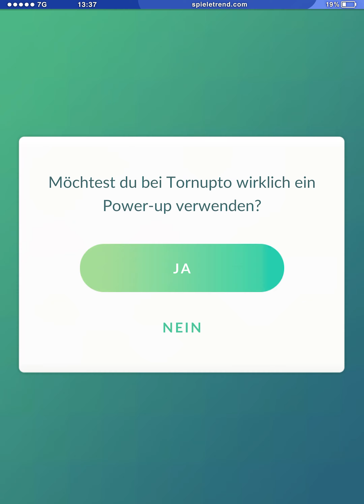Tornupto mit Donnerschlag ist eine Wucht!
Season 19 in der Pokémon GO Kampfliga hat begonnen und ich verwende das verbesserte Tornupto mit Donnerschlag!